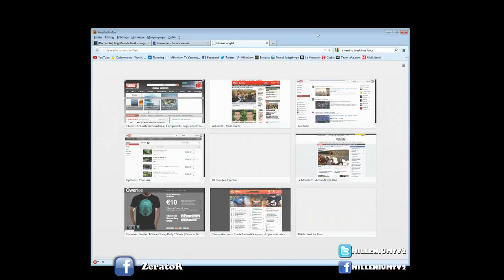Best of ZeratoR #7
League of legends ? Starcraft II ? Dota 2 ? Rien ne résiste à ZeratoR et voici les meilleurs moments de ces émissions live dans le Best of !

le 7eme best of! Décidément Aurelamck bosse comme un malade! Dire que j'ai même pas fait la moitié de la vidéo 2012 :( Enfin bon de toute façon personne ne lit les descriptions !